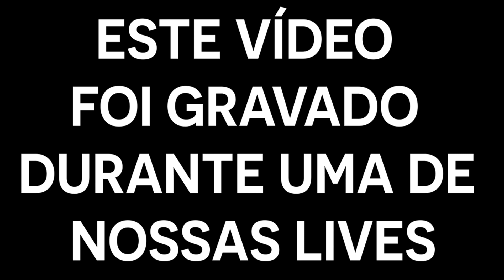SOBRE: COMENTÁRIOS DE SÃO JERÔNIMO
Neste vídeo retirando de nossa live de Perguntas e Respostas, responderemos a pergunta: “Pastor, qual sua opinião sobre os Comentários do AT e NT de são Jerônimo?"

CONFIRA!